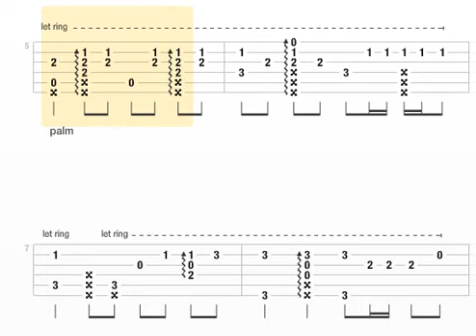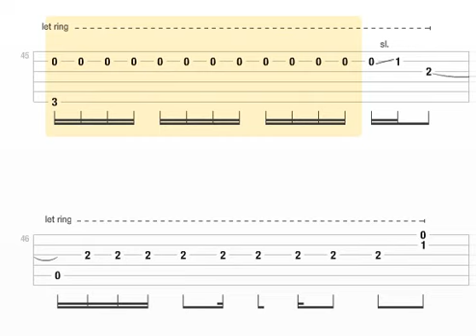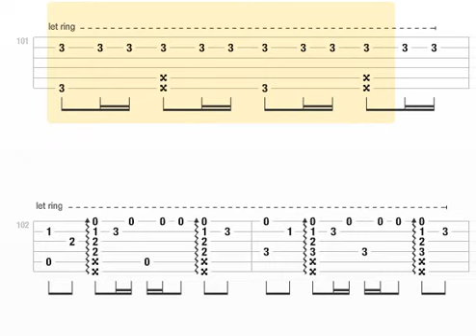[Tab] Cơn mưa ngang qua | guitar solo